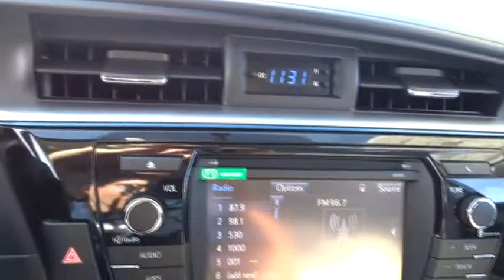2015 Toyota Corolla Las Vegas, Henderson, North Las Vegas, San Bernardino County, NV 85115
2015 Toyota Corolla
2015 Toyota Corolla LE Plus - Stock#: 851159 - VIN#: 5YFBURHE3FP265673

Centennial Toyota
6551 Centennial Center Blvd

All the right ingredients! How sweet is this generous Sedan!! Gets Great Gas Mileage: 38 MPG Hwy.. Safety equipment includes: ABS, Traction control, Curtain airbags, Passenger Airbag, Front fog/driving lights...Other features include: Bluetooth, Power locks, Power windows, CVT Transmission, Climate control...